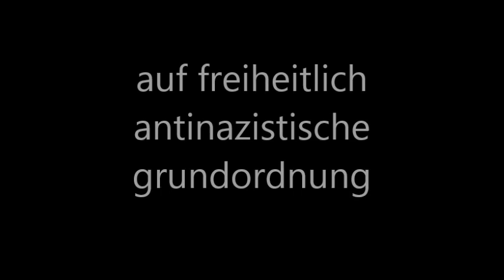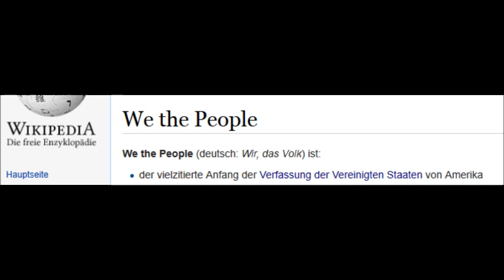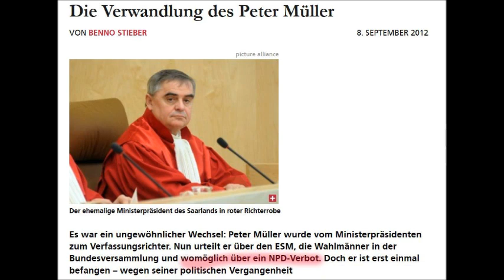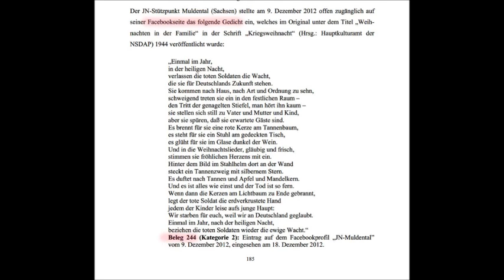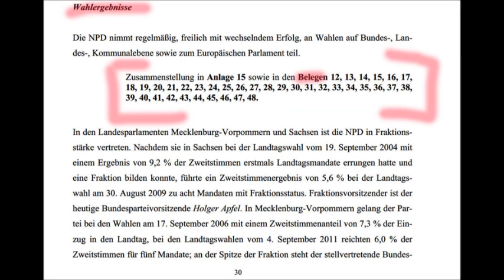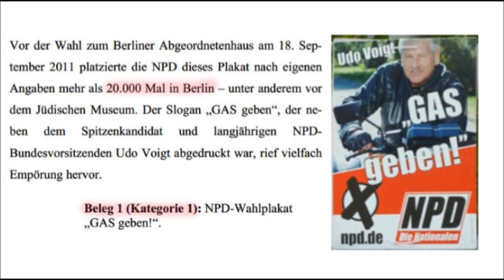NPD - Verbotsverfahren = Farce !